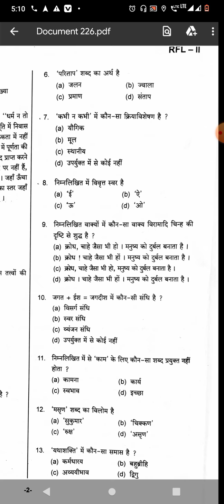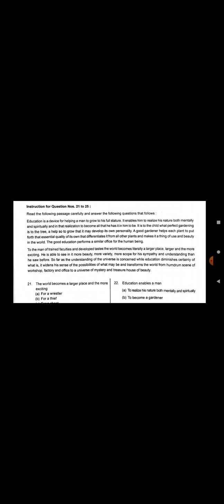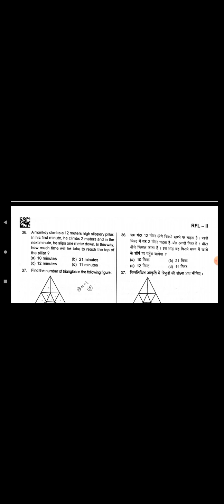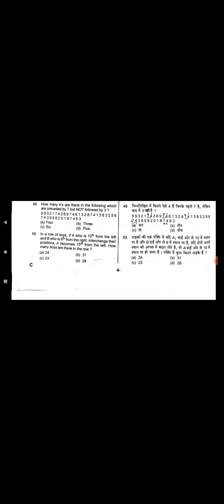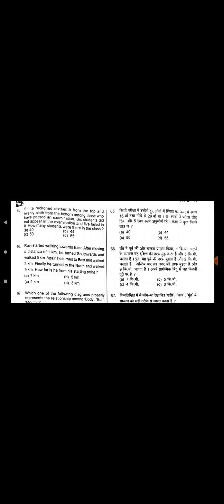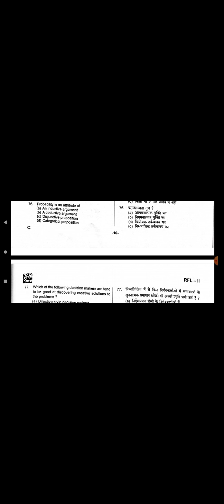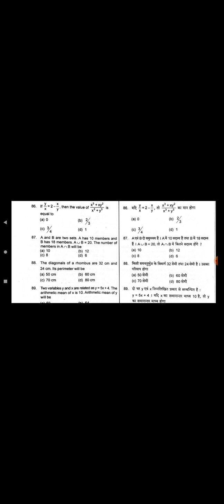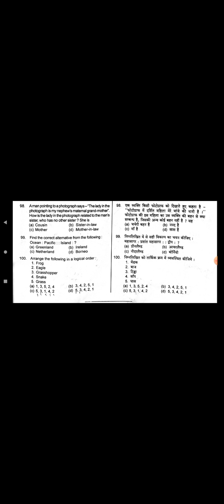𝐔𝐏 𝐏𝐂𝐒 𝟐𝟎𝟐𝟎 𝐏𝐀𝐏𝐄𝐑-𝟐